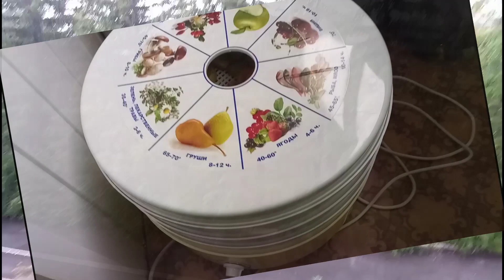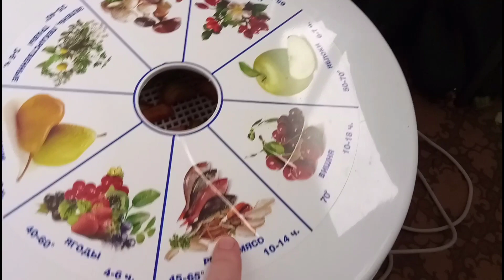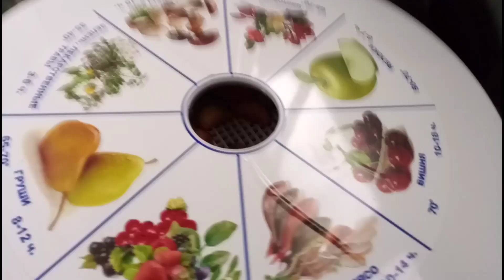VLOG//АВГУСТОВСКИЕ КУПАНИЯ//ЛИВЕНЬ ЗАРЯДИЛ//СУШИМ ЯБЛОКИ НА ЭЛЕКТРОСУШИЛКЕ//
Август жара! Мы на речке! Вода тепленькая!
Дождались дождя!
Зарядил на два дня, лужи по колено...
Достала электросушилку, сушим яблоки на зиму.